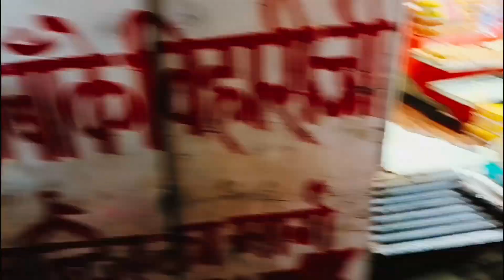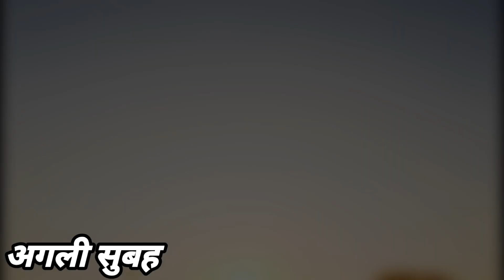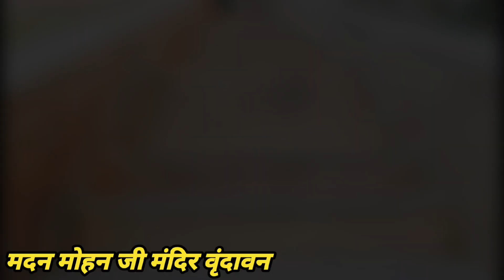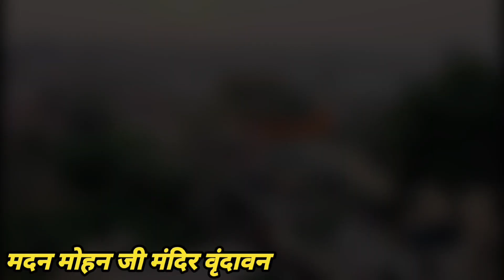New blog 2023।। वृंदावन में बिहारी जी के दर्शन।।prem mandir।। Keshav kushvaha my first blog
keshav dev official
keshav kushwah blog

Shri Bankey Bihari Mandir is a Hindu temple dedicated to Lord Krishna, in the holy city of Vrindavan in the Mathura district of Uttar Pradesh, India. It is situated near Shri Radha Vallabha Temple. Bankey Bihari Ji was originally worshipped at Nidhivana. Bankey means "bent in three places" and Bihari means "enjoyer"

The image of Bihariji installed in Shri Bankey Bihari Mandir is the one granted to Swami Haridas by the celestial couple Shyama-Shyam themselves. Submitting to the desire of devotees, The Lord appeared in person with his divine consort and left-back a black charming image before disappearing.

Visiting Hours:

7:45 a.m. to 12:00 p.m. & 5:30 p.m. to 9:30 p.m. (Summer)

8:45 a.m. to 1:00 p.m. & 4:30 p.m. to 8:30 p.m. (Winter)

By road: The temple is located 7 km away from National Highway 2.

By rail: Nearest railway station is Mathura. By air: Nearest airport is Agra, 67 km away.

hi

Radhe Krisna YouTube channel mein aap sabhi ka

Swagat hai friends

आज हम बात करने वाले हैं बिहारीजीकीस्टोरी पर जो वृन्दावन की

सत्य घटना है

बिहारी जी ने कैसे एक माता जी को खाना खिलाते थे दूध पिलाते थे एक बूढ़ी माई को ओर अंत में बिहारी जी ने दर्शन देकर माता जी को अपने वृन्दावन धाम में बुला लिया दोस्तो सत्यघटना है इस वीडियो में आपको ओर भी बिहारी जी से जुड़ी रोचक कहानी मिलेगी बने रहे है हमारे साथ ओर radhekrisna यूट्यूब चैनल को सब्सक्राइब नही किया हो तो कर लीजिए और विडियो को लाइक ओर कहानी आपको कैसी लगी हमे जरूर कमेंट बॉक्स में बताएं धन्यवाद श्रीराधे

Radharaman temple vrindavan dham | old temple in vrindavan | best place to visit in vrindavan - vlog documentary part 19.

Radharaman Temple is located in Vrindavan This temple is one of the oldest temples in Vrindavan. The foundation of this temple was laid by Gopalbhatta Goswami. There are many secrets in Radharaman temple According to the people of Braj, the idol of Radharaman ji had manifested itself.

Radharaman Temple is located in Vrindavan This temple is one of the oldest temples in Vrindavan. The foundation of this temple was laid by Gopalbhatta Goswami. There are many secrets in Radharaman temple According to the people of Braj, the idol of Radharaman ji had manifested itself. The history of Radharaman temple is very old.

The place where the statue of Radharaman ji appeared is called Dhol, next to it is the Samadhi of Swami Gopal Bhatt Gowmi ji. Radharaman Temple is one of the most prominent places in Vrindavan if you come on Vrindavan Yatra.

इस मंदिर में बहार से प्रसाद नहीं लाया जाता है बल्कि मंदिर में ही प्रसाद बनाया जाता है जिसे कुलिया प्रसाद कहा जाता है। राधारमण मंदिर में एक भट्टी है जिसे गोपालभट्ट स्वामी जी ने मन्त्रों द्वारा प्रज्वलित किया था यह भट्टी पिछले 475 वर्षों से लगातार जलती आ रही है।

इस मंदिर में माचिस का प्रयोग नहीं किया जाता है बल्कि मन्त्रों द्वारा जलाई गई अग्नि का ही प्रयोग किया जाता है

राधारमण जी की प्रतिमा जिस स्थान पर प्रकट हुई थी उस स्थान को ढोल कहा जाता है इसी के बगल में स्वामी गोपाल भट्ट गोवामी जी की समाधी बानी ही है।

अगर आप वृन्दावन यात्रा पर आते हैं तो राधारमण मंदिर वृन्दावन के सबसे प्रमुख स्थानों में से एक है।

कृष्ण जी के भजन, कृष्ण भजन, राधे कृष्ण मनोहर भजन, श्री कृष्ण मनोहर भजन, कृष्ण जी के सुंदर भजन, श्री कृष्ण जी के भजन, श्री कृष्ण भजन, कृष्णा जी के भजन, राधाकृष्ण के भजन, श्री कृष्ण मधुर भजन, कृष्णा भजन श्री कृष्ण पावन भजन, राधा कृष्ण भजन, श्री राधा कृष्ण मधुर भजन, श्री कृष्णा, श्री कृष्ण जी भजन, कृष्ण जी भजन, सुंदर कृष्ण भजन, कृष्ण जन्माष्टमी